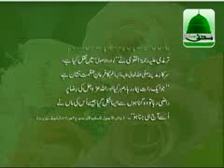Islamic News_2/2_Ameer e Ahlesunnat meet with Hujjaz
Programe:Islamic News_1/2_Ameer e Ahlesunnat meet with Hujjaz